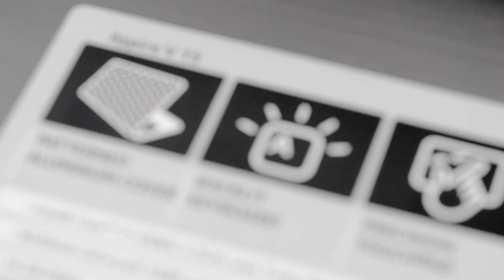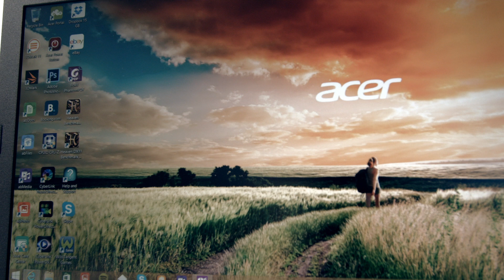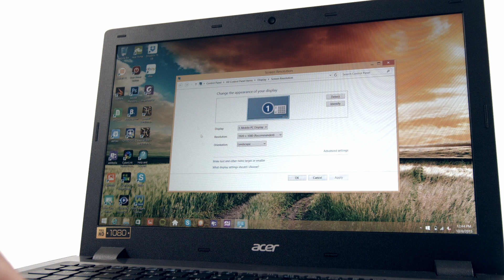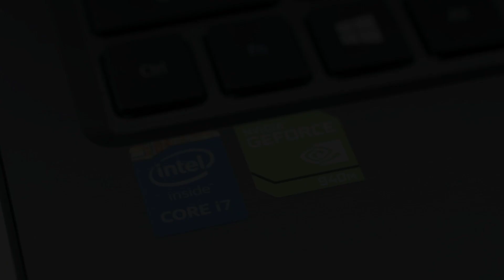Acer Aspire V15 (V3-575, V5-591) video review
Inside Acer Aspire V15 (V3-575G) – disassembly, internal photos and upgrade options
Inside Acer Aspire V15 (V5-591G) – disassembly, internal photos and upgrade options